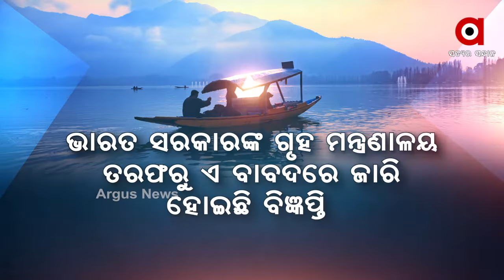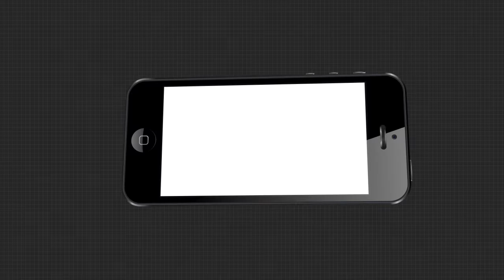ଭାରତୀୟ କିଣି ପାରିବେ ଜାମ୍ମୁ ଓ କାଶ୍ମୀରରେ ଜମି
ଯେକୌଣସି ଲୋକ ବର୍ତ୍ତମାନ ଜାମ୍ମୁ ଓ କାଶ୍ମୀରରେ ଜମି କିଣିପାରିବେ । ଭାରତ ସରକାରଙ୍କ ଗୃହ ମନ୍ତ୍ରାଳୟ ପକ୍ଷରୁ ଜାରି ହୋଇଛି ବିଜ୍ଞପ୍ତି.